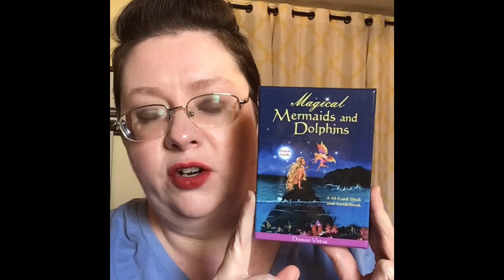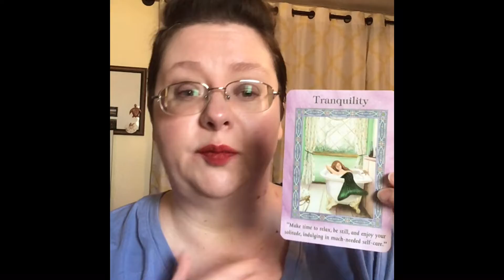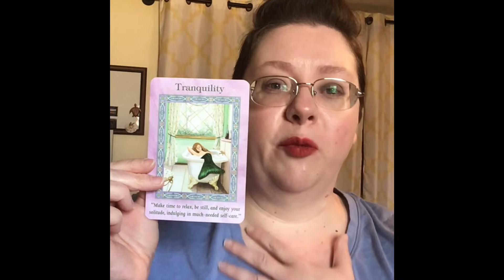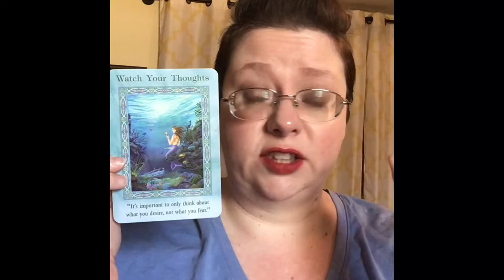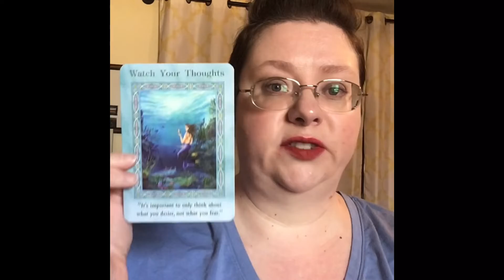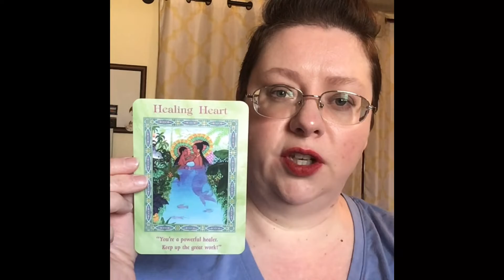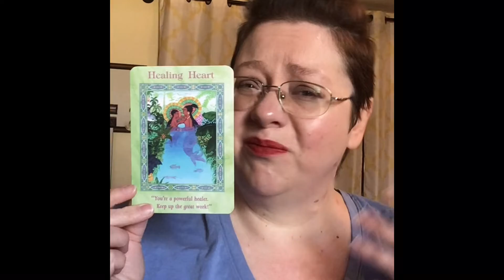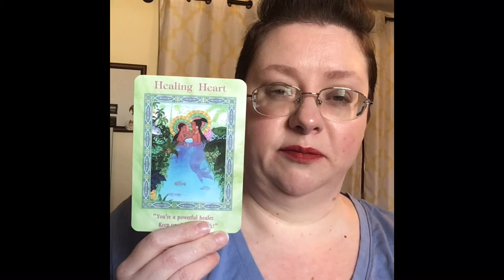WCR - March 7-9, 2022